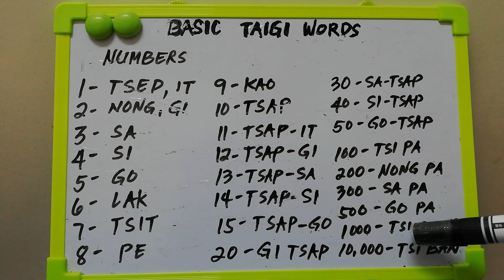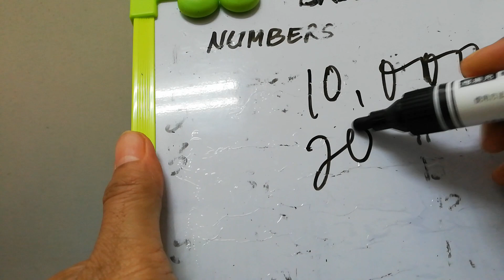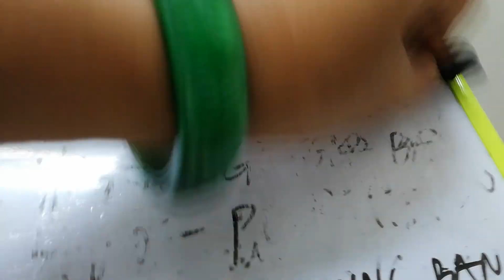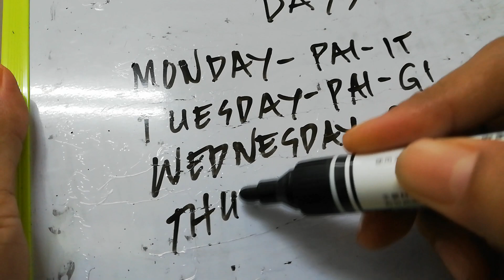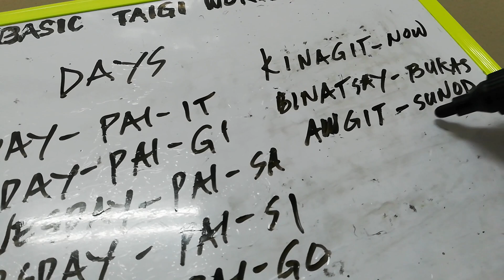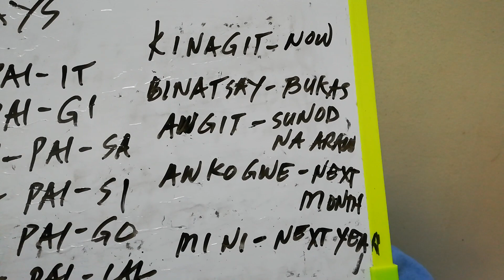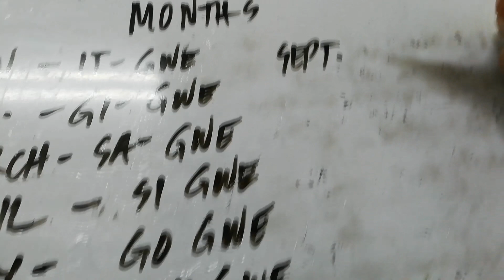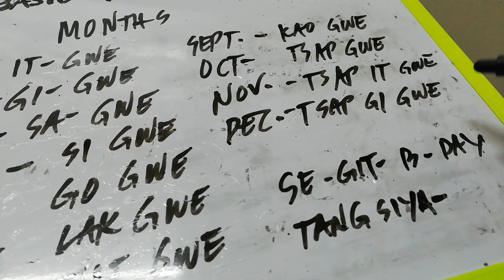A TAIGI OF NUMBERS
LETS LEARN TAIGE OF NUMBERS
1--it,tsed                     21--gi tsap it                                    NT1,000--tsi ching
2--nong,gi                   22--gi tsap gi                                    NT2,000--nong ching
3--sa                            23--gi tsap sa                                   NT3,000--sa ching
4--si follow numbers 1-9 start with gi-tsap
5--go
6--lak                           30--sa tsap                                     NT10,000--tsi ban
7--tsit                           31--sa tsap it                                  NT20,000--nong ban
8--pe                            32--sa tsap gi                                 NT100,000-tsap ban
9--kao
10--tsap                       40--si tsap
11--tsap it                    50--go tsap
12--tsap gi                   60--lak tsap
13--tsap sa                  70--tsit tsap
14--tsap si                    80--pe tsap
15--tsap go                   90--kao tsap
16--tsap lak                  100-tsi pa
17--tsap tsit                  200--nong pa
18--tsap pe                    300--sa pa
19--tsap kao                  400--si pa
20--ge tsap                    500--go pa